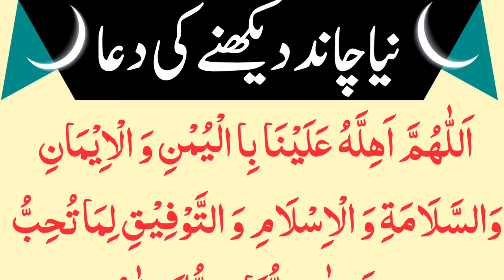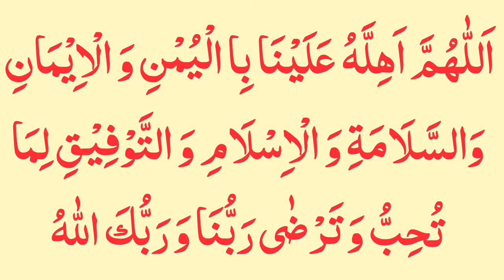allahumma ahillahu alaina bil amni wal iman | naya chand dekhne ki dua | new moon dua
Topics Covered:-
allahumma ahillahu alaina bil amni wal iman
Naya Chand Dekhne Ki Dua in Arabic
Naya Chand ki Dua with Urdu Translation
Naya Chand Dekhne Ki Dua
Naya Chand ki Dua
Chand ki Dua
chand dekhne ki dua
Shaban ka chand dekhne ki dua dua for new moon
new moon dua
naya chand daikhnay ki dua
dua for sighting moon
new moon ki dua
dua for the new moon
dua on seeing new moon
naya chand nikalne ki dua
chand ki dua hai
ramzan ka chand dekhne ki Dua
اللهم اهله علينا بالامن والايمان والسلامة والاسلام